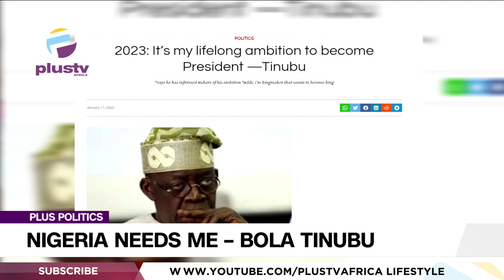Nigeria Needs Me, Says Bola Ahmed Tinubu | PLUS POLITICS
Former Lagos State Governor, and All Progressives Congress (APC) presidential aspirant, Asiwaju Bola Ahmed Tinubu has said Nigeria needs him just as he needs Nigeria, maintaining that he has contributed more than other persons contesting for the presidency. Tinubu said Nigeria has all it takes, brilliance, resources, and focus but lacks the know-how to run the race and the gear of progress. He stated that his joy will not be full if Nigeria’s passport is not one he would be proud of, stating that he was pushing for the support of the former speakers and their deputies for him to be elected president of Nigeria in 2023 as he has all it takes to take make Nigeria prosper. According to him, he has done it in the past in Lagos and can replicate it with Nigeria as a whole

Francis Chilaka, and Sola Oyekanmi, Political Analysts Joined Us To Discuss